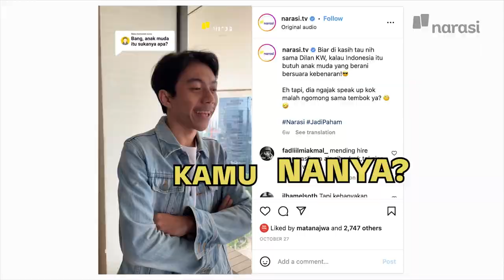JadiPaham Power-nya Anak Muda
Kalo dipikir-pikir, anak muda tuh emang banyak banget power-nya. Mulai dari bikin tren sampai jadi detektif dadakan. Pokoknya si paling up-to-date, gercep, dan serba bisa! Tahun depan, bakal ada gebrakan apa lagi, ya? 😆

Apa pun itu, tetap tunjukin power kalian, ya! Nah, menurut kamu apa lagi sih power-nya anak muda?🤔 Yuk, share di kolom komentar!

(Narasi)